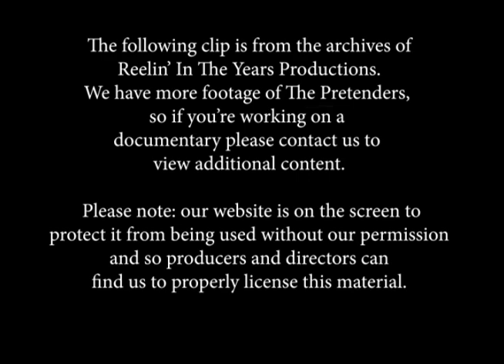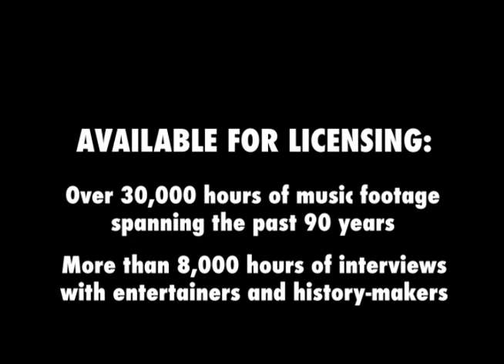The Pretenders • “Brass In Pocket” • 1979 [Reelin' In The Years Archive]